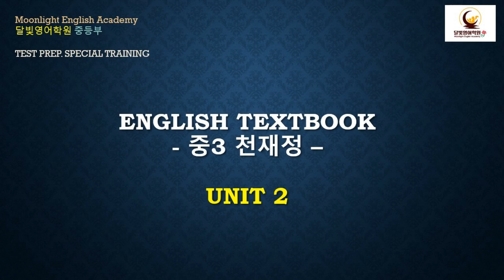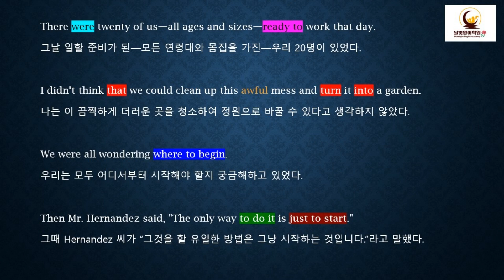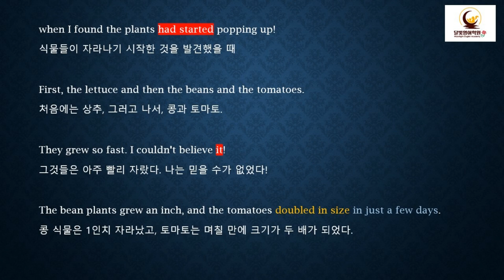[달의 이성] 중3 천재정 2과 본문 낭독 영상